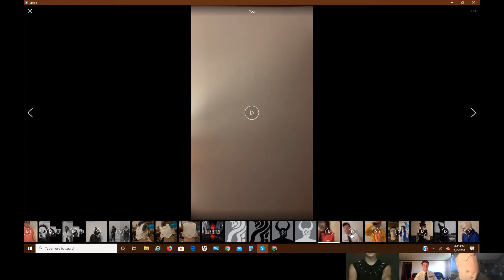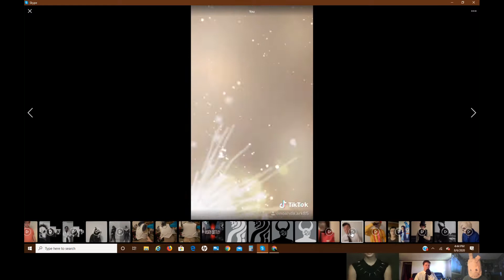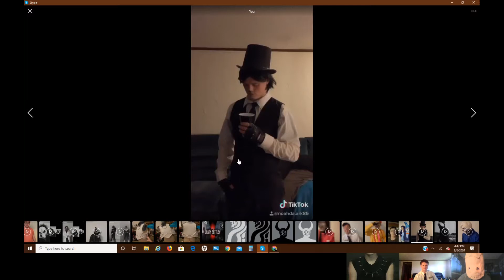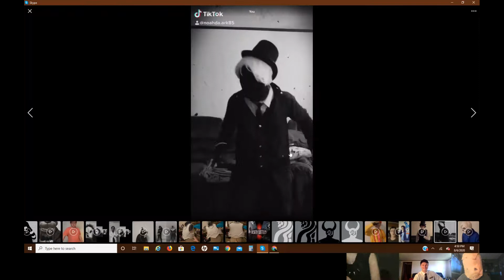Episode 96 Noah Is Sailing his way to the show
Welcome to Episode 96 with our special guest Noahda.ark where we are having some fun and ask some questions to him about his tiktok videos and the future of his content and cosplays

Where you can find our awesome guest

Where you can find our awesome guest co-host

Where you can find Springy